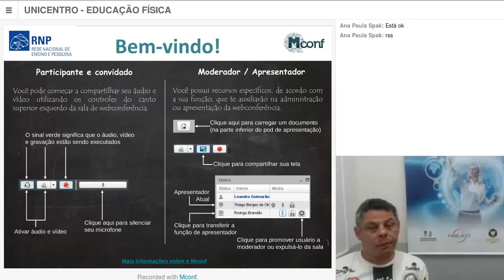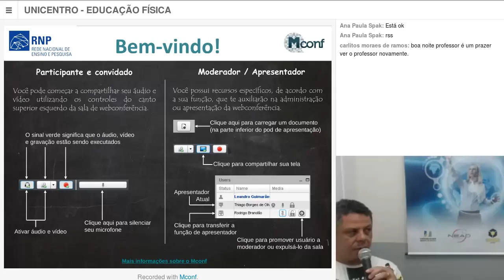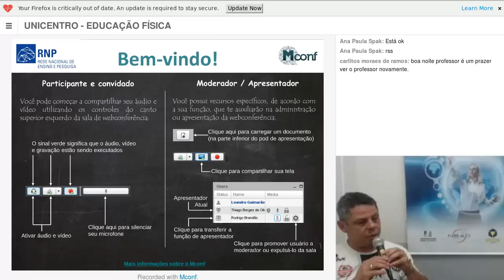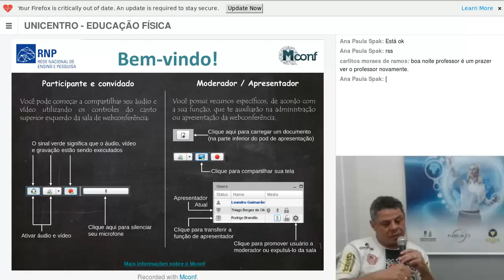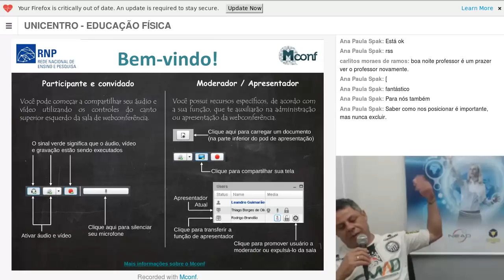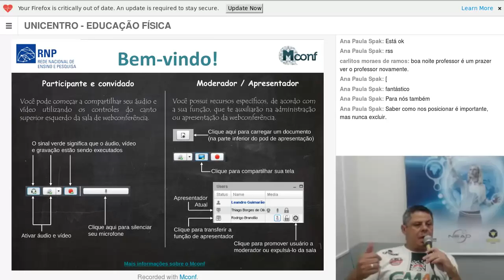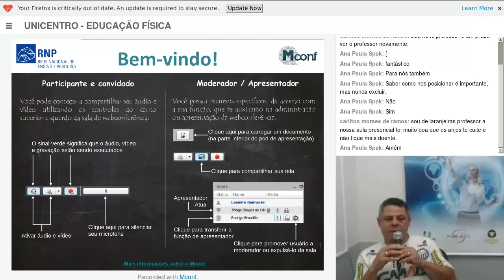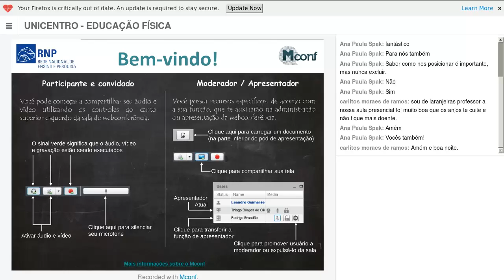[WEB] Handebol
Webconferência de Handebol, com o professor Alderenik A. de Oliveira - Educação Física.